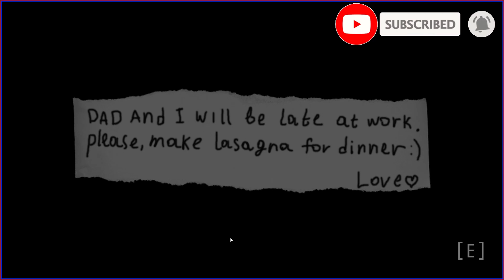George Likes Lasagna - Indie Horror Game - Full Playthrough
Your parents will be late at work, so they asked you to cook a lasagna for dinner. What could went wrong?

Made By SeriousDaniel